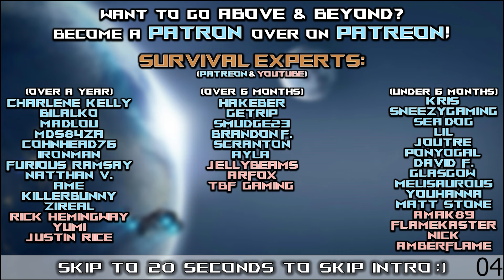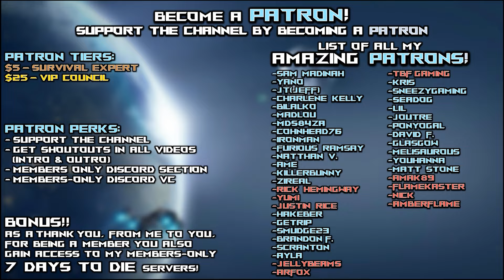7 Days to Die V1.0 District Zero Mod | Absolutely INTENSE District Zero Day 14 Horde! | Let’s Play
Ep8 7daystodie 7daystodiev1 districtzero district0 a22 stable letsplay challenge @7DaystoDie

(unfortunately the discord has turned off invites :/)

Time stamps:
00:00 Intro
00:20 DistrictZero

Game Settings:
-Warrior difficulty
-60 min days
-Feral sense off
-Zombies..
  ..walk during day
  ..sprint at night
-200% exp
-64 zombie horde night spawns

Hardware:
-32GB DDR4-4000 RAM
-2TB samsung evo NVME M.2

Let’s Play 7 Days to Die v1.0 stable s10 v1.0 District Zero mod s1 ep8.
This is a 7 Days to Die v1.0 District Zero mod s1 let’s play gameplay.

Titled: 7 Days to Die V1.0 District Zero Mod | Absolutely INTENSE District Zero Day 14 Horde! | Let’s Play
7 Days to Die v1.0 District Zero mod s1 ep8 of my 7 Days to Die V1.0 stable  District Zero mod s1 let’s play singleplayer series/gameplay.

7 Days to Die is set in a brutally unforgiving post-apocalyptic world overrun by the undead.
7 Days to Die is an open-world game that is a unique combination of first person shooter, survival horror, tower defense, & role-playing games.

7 Days to Die is available for purchase on steam:
7 Days to Die is also available on ps4 & xbox.